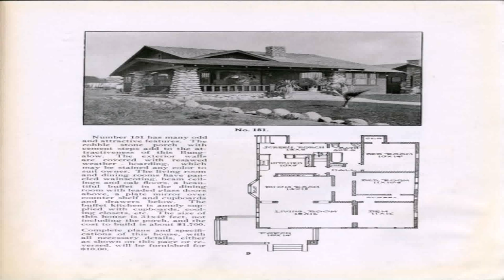Shingle Style House Plans Small (see description) (see description)